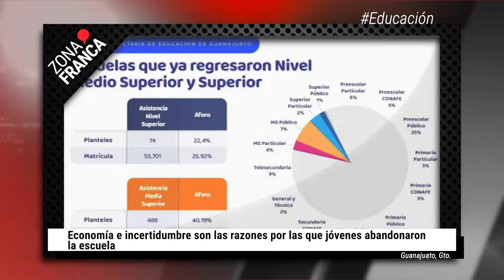Son ya seis casos de variante Delta identificados en Guanajuato | BrevesDeLaZona📰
Estas son las noticias más destacadas de Guanajuato
- Colectivos piden seguridad y justicia en el marco del Día de las Víctimas de Desapariciones Forzadas.
- Son ya seis casos de variante Delta identificados en Guanajuato.
- Economía e incertidumbre son las razones por las que jóvenes abandonaron la escuela.